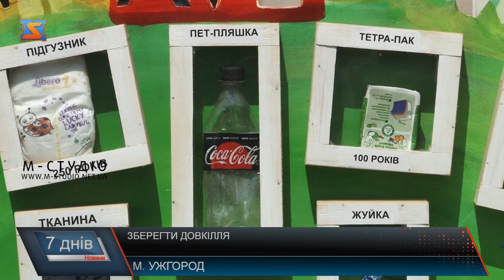Зберегти довкілля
У побуті щодня ми користуємося пластиком, поліетиленом, їздимо автомобілями. Але важко не помітити гори сміття довкола. Якщо згадати, скільки сотні років треба на розкладання тільки пластику – це зрозуміло. Що казати про забруднення повітря. Простий приклад – у Тячеві величезне сміттєзвалище, а під час повеней всі відходи закарпатців успішно перетинають кордон з Угорщиною річкою Тисою. І сором на весь світ. Та навіть у таких умовах екологи не полишають надію достукатися до свідомості людей і таки привчити берегти довкілля.